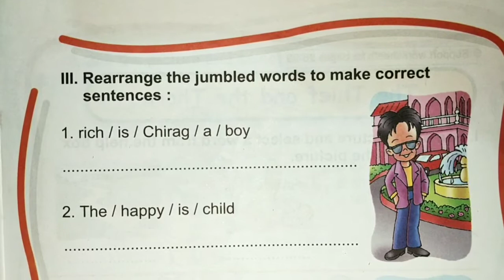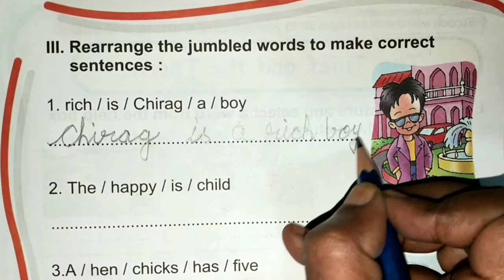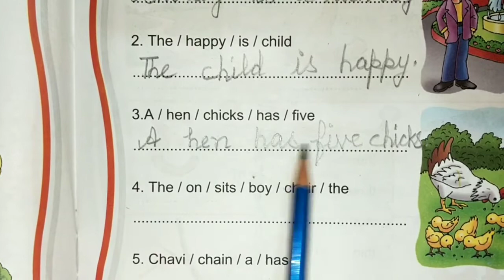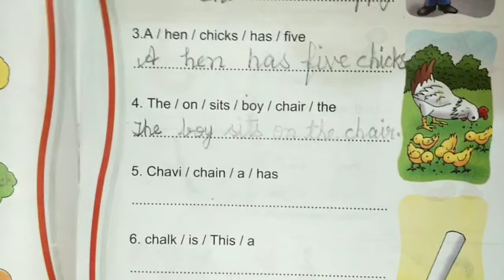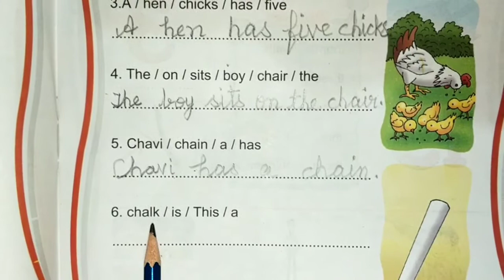REARRANGE THE JUMBLED WORDS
Class 1//Book -English Practice//Page 23//Chintu and the Chicks.